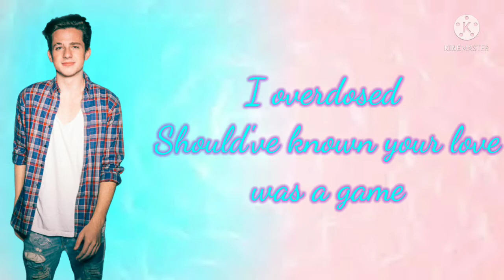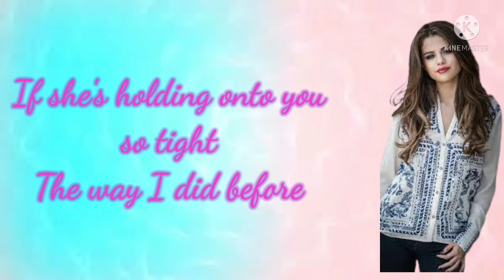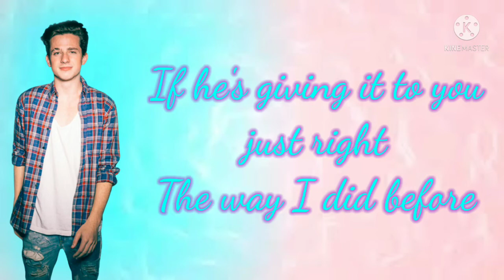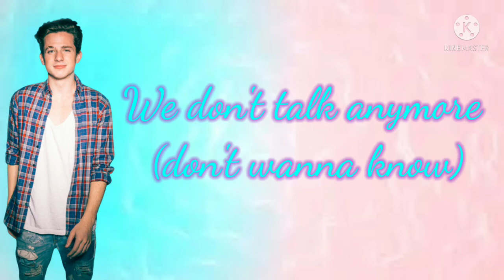We don't talk anymore Lyrics - Charlie Puth Feat. Selena Gomez | Soulful Music